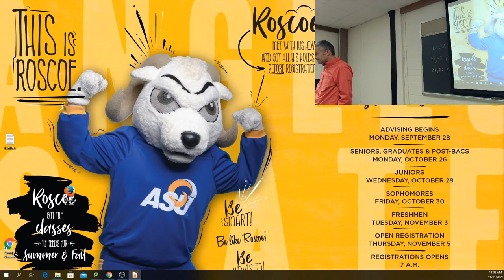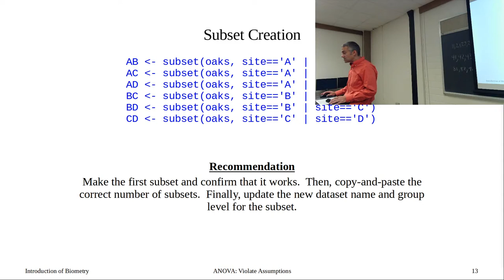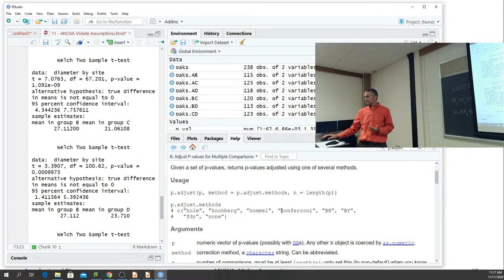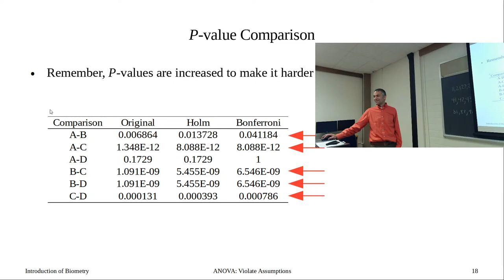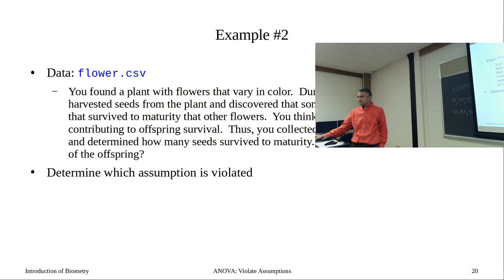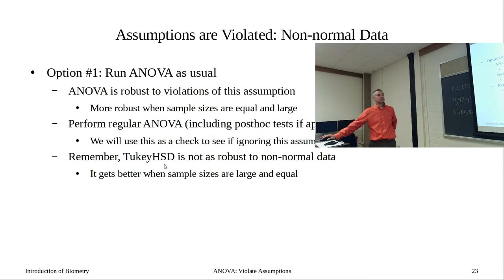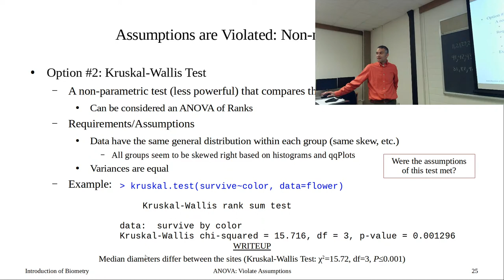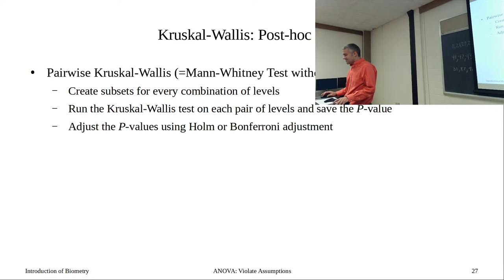Pairwise Tests and Adjusting P-values